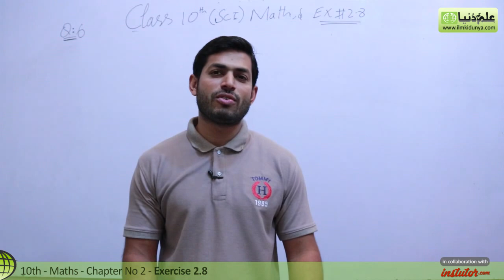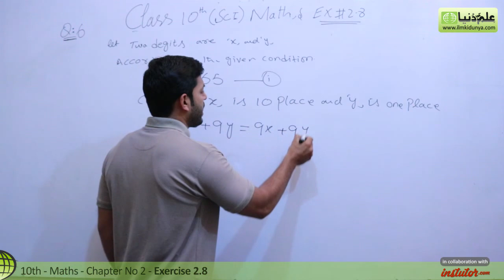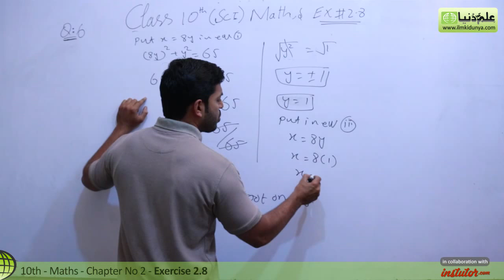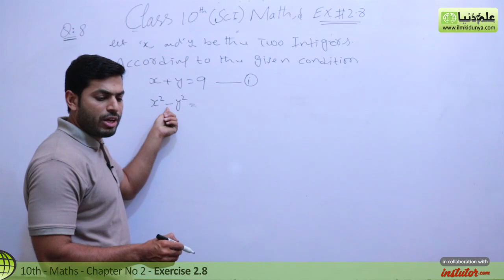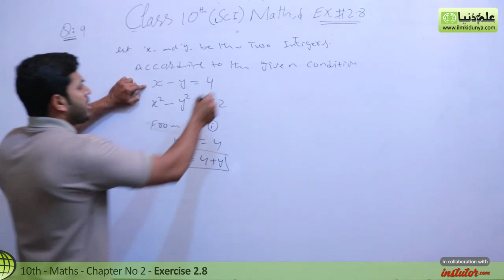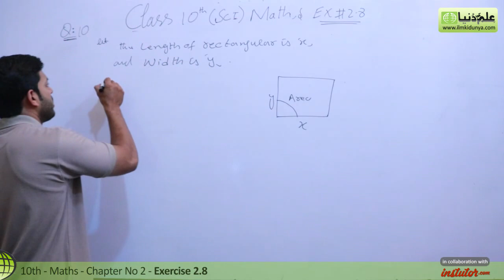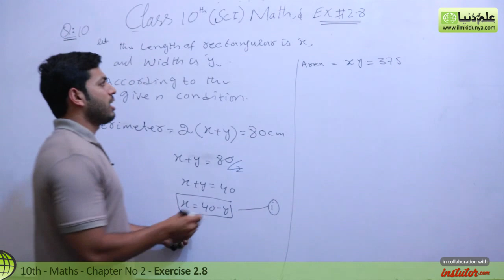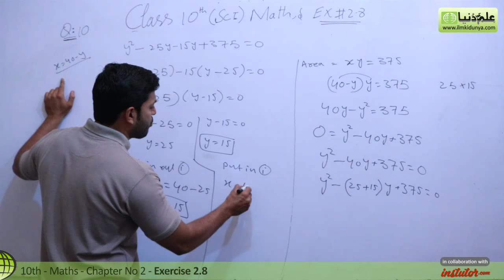Class 10 Math Chapter 2 - Exercise 2.8 Question 6 to 10 - 10th Class Math Chapter 2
In this online lecture, Khurram Shehzad explains Matric part 2 Mathematics Chapter 2 Theory of Quadratic Equations in Urdu. The topic being discussed is Topic Class 10 Math Chapter 2 - Exercise 2.8 Question 6 to 10 - 10th Class Math Chapter 2

00:07 10h class maths chapter 2 ex 2.8 question 6 to 10
00:49 10th class maths chapter 2 ex 2.8 question 6 solution
05:09 10th class maths chapter 2 ex 2.8 question 8 solution
08:17 10th class maths chapter 2 ex 2.8 question 9 solution
11:20 10th class maths chapter 2 ex 2.8 question 10 solution

10 class math chapter 2 review exercise,
10 class math chapter 2 exercise 2.8,
class 10 math chapter 2,
10th class math chapter 2,
10th class math chapter 2 exercise 2.8 question 7,
10 class math chapter 2 exercise 2.8,
10th class math ch 2,
class 10th math,
10 class math exercise 2.8,